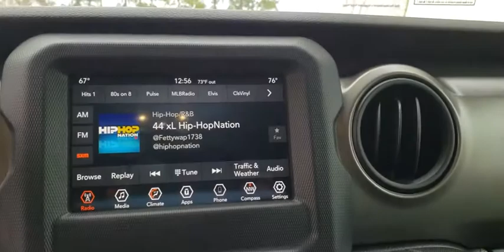2020 Jeep Gladiator Augusta, Martines, Evans, Grovetown, Aiken, North Augusta, SC LL129931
Billet Silver Metallic New 2020 Jeep Gladiator available in Graniteville, South Carolina at Bob Richards CDJR. Servicing the Augusta, Martines, Evans, Grovetown, Aiken, North Augusta, GA area.
2020 Jeep Gladiator Sport S - Stock#: LL129931 - VIN#: 1C6JJTAG9LL129931

2020 Jeep Gladiator Sport S 1-Year SiriusXM Radio Service, 240 Amp Alternator, 7.0 Touch Screen Display, 700 Amp Maintenance Free Battery, Air Conditioning w/Auto Temperature Control, Apple CarPlay, Automatic Headlamps, Auxiliary Switch Group, Auxiliary Switches, Cluster 7.0 TFT Color Display, Convenience Group, Deep Tint Sunscreen Windows, For More Info, Call , Front 1-Touch Down Power Windows, Google Android Auto, GPS Antenna Input, Integrated Center Stack Radio, Leather Wrapped Steering Wheel, Normal Duty Plus Suspension, Power Heated Mirrors, Power Tailgate Lock, Quick Order Package 24S, Radio: Uconnect 4 w/7 Display, Remote Keyless Entry, Security Alarm, SiriusXM Satellite Radio, Speed Sensitive Power Locks, Sun Visors w/Illuminated Vanity Mirrors, Technology Group, Universal Garage Door Opener, USB Host Flip, Wheels: 17 x 7.5 Tech Silver Aluminum.brPriced below KBB Fair Purchase Price!brThis Vehicle qualifies for Complimentary 10 Year 250,000 Mile Limited Power Train Warranty. Huge Value! See Dealer for Details. Awards:br  * 2020 KBB.com 10 Favorite New-for-2020 Cars Price includes: $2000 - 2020 Bonus Cash 20CLA. Exp. 03/02/2020